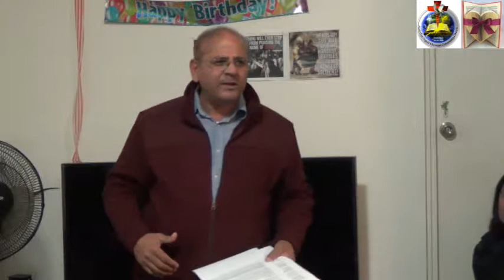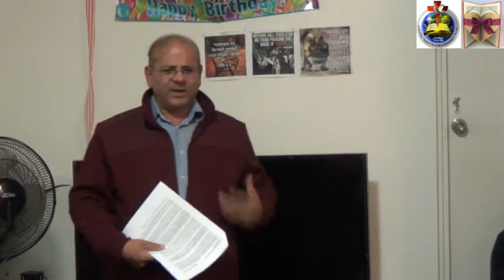SPIRITUAL WARFARE II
CHRISTIAN LEADERSHIP: LESSON 13 C 1
Demon “Possession?”
In English, the term usually used to describe direct demonic control is “demon possession.” Unfortunately, while it is a common way to describe what happens to a person who is controlled or strongly influenced by a demon or demons, the term “possessed” is not actually found in the Bible. The word in the Bible is actually “daimenizomenos,” or “demonized.”